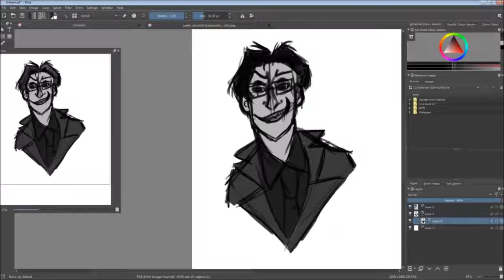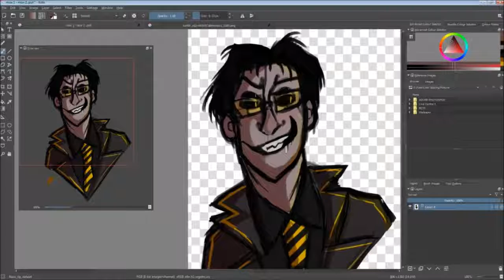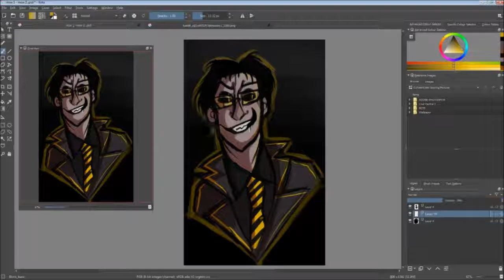Mini speedpaint #1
A mini speedpaint, since i haven't been too active here. I did this in about 45 minutes in total counting the sketch and decided to quickly semi-paint this. This was done in Krita, which I am trying to learn to use as well.

I may make this mini speedpaints thing a weekly thing honestly, since I have been busy as heck with work and freelance things so sitting down and actually drawing/recording has been hard. (That, and I have been trying to learn the software to begin with which is why there's a lot of messing around in the recording.)

Art Programs: Krita 3.0
Tablet: Wacom Intous M